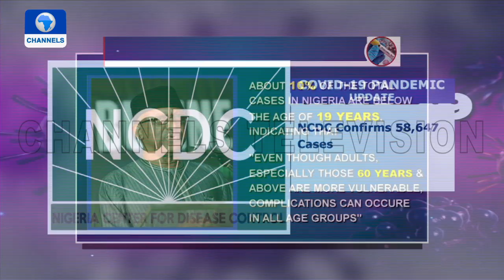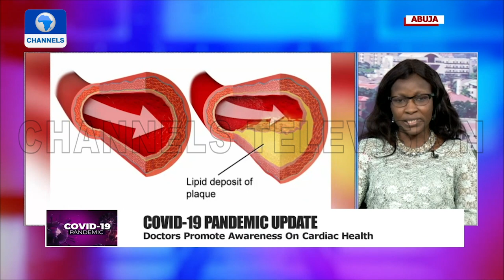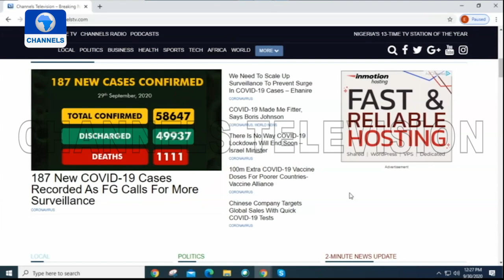COVID-19 Update 12PM | 30/09/2020